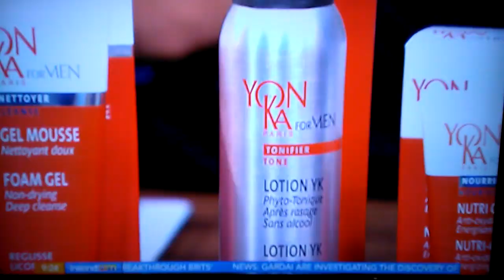Alan and mark skin care tips